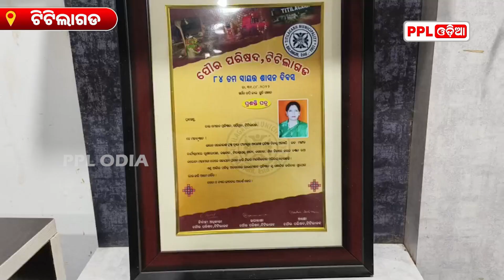ବିଜେଡିରୁ ଇସ୍ତଫା ଦେଲେ Ranju Raemon | Election 2024 | PPL Odia